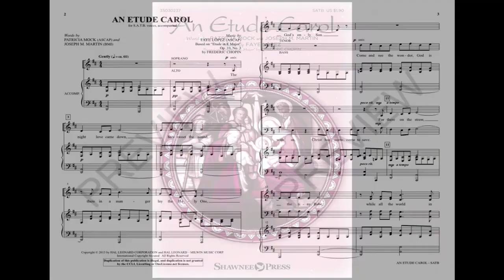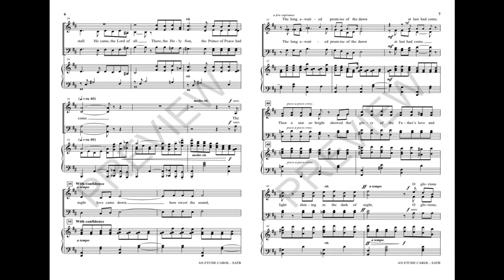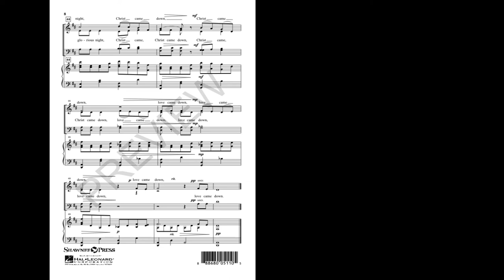AN ETUDE CAROL (SATB Choir) - Patricia Mock/Faye López/Joseph M. Martin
Based on one of Chopin's finest themes, this Christmas carol for choir is sure to decorate your sanctuary with warmth and grace. The winsome poetry and rich choral rendering bring the spirit of Christmas to life. Careful attention to voice leading and an approachable piano part complete this tasteful musical moment for choirs of any size.